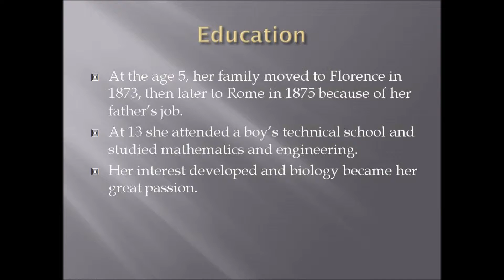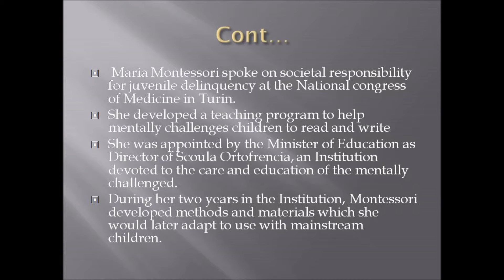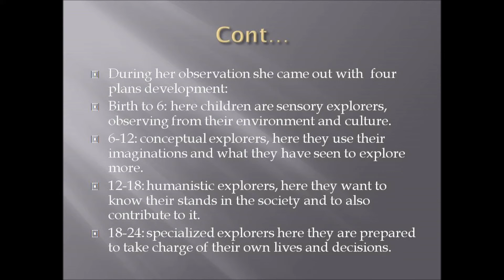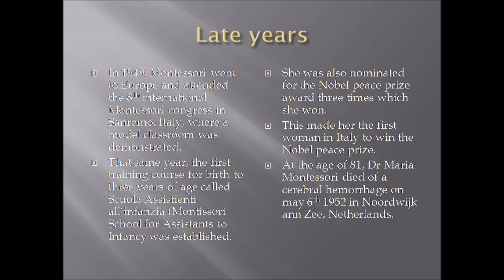Edem, Euphemia Biography Presentation PSY337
Maria Montessori